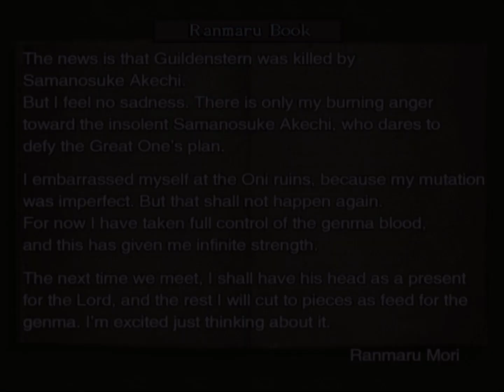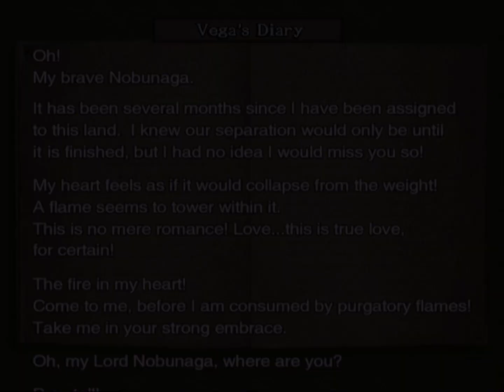[TAP] Onimusha 3 - Episode 7 (Devilish - Critical)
Now those plants are everywhere.